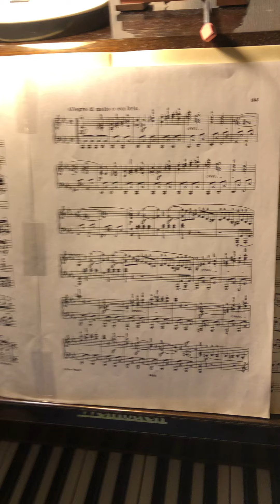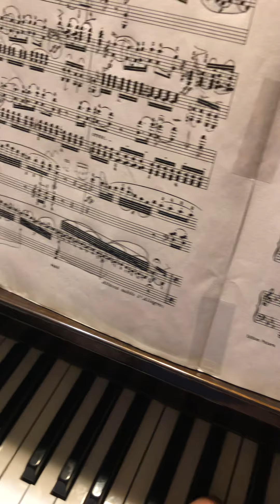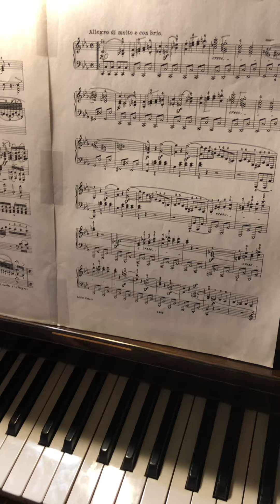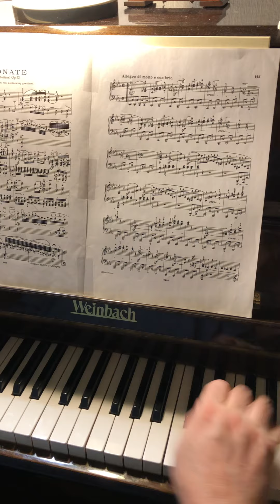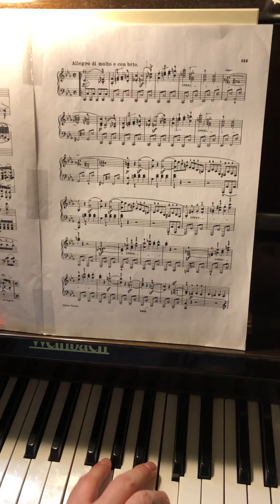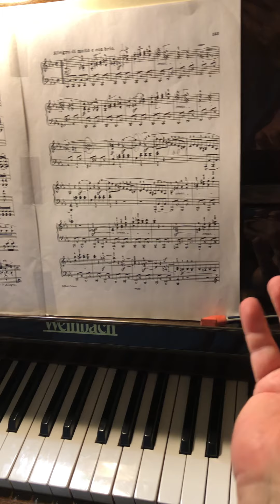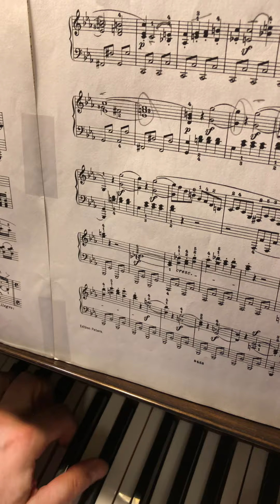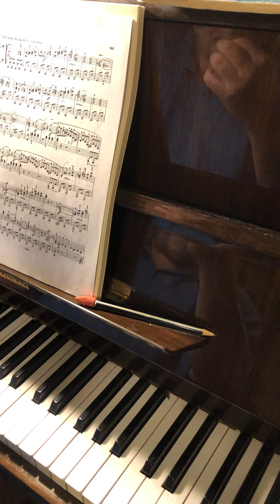«Пианистическая кухня» Beethoven Sonata op.13 Pathétique I- 2 : пульс, артикуляция, динамика, форма